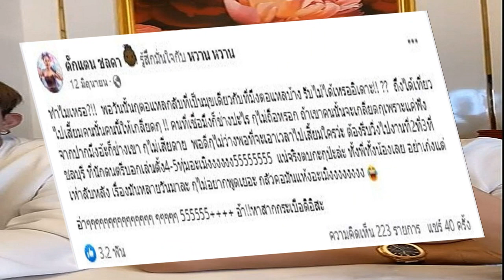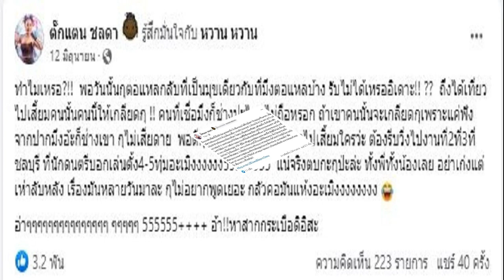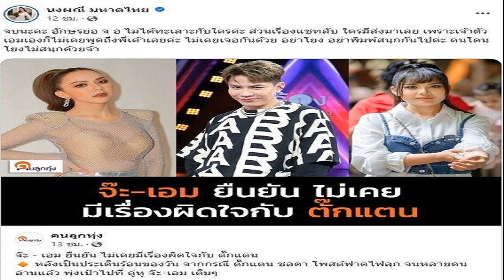หมอปลาย เตือนวงการบันเทิงจะมีเรื่องรุนแรงตกใจ ปีนี้เหลืออีกช็อตสองช็อต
ถามว่าชีวิตเราจะดีขึ้นไหมแนะวิ่งตามเทรนด์หาอะไรใหม่ๆ คนไม่ทันจะอยู่ยาก หมอปลาย เตือนวงการบันเทิงจะมีเรื่องรุนแรงตกใจ ปีนี้เหลืออีกช็อตสองช็อต

หมอปลาย พรายกระซิบ กล่าวในรายการ เม้าท์อยู่กับปากอยากอยู่กับคิ้ม โดย เจนนิเฟอร์ คิ้ม ถามถึงเรื่องวงการบันเทิงบ้านเราจะมีเรื่องช็อกอะไรไหม หมอปลาย ตอบว่า มันก็ช็อกไปเกือบหมดแล้วนะปีนี้ ช็อกไปเยอะแล้ว น่าจะเหลืออีกช็อตสองช็อต ช่วงตุลา-พฤศจิกา

ถามว่าถึงชีวิตไหม หมอปลาย ตอบว่า ไม่ถึง แต่ก็รุนแรงตกใจ เสื่อมเสียชื่อเสียง ฟ้องร้อง
ถามว่าชีวิตเราจะดีขึ้นไหม หมอปลาย แนะนำว่า ต้องวิ่งตามเทรนด์หาอะไรใหม่ๆ คนไม่ทันจะอยู่ยาก
ส่วนสถานการณ์การเมือง หมอปลาย เตือนประชาชนใจเย็นๆ อย่าให้บานปลาย นักท่องเที่ยวไม่เข้ามา จะอยู่ไม่ได้นะ หากินไม่ได้ เพลาๆมือ ทำแค่บางจุดบางที่ อย่าลามไปทั่ว (เข้าใจคำว่าเกมการเมืองไหม) ถูกต้อง